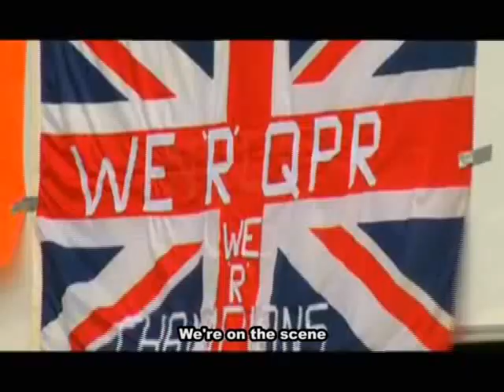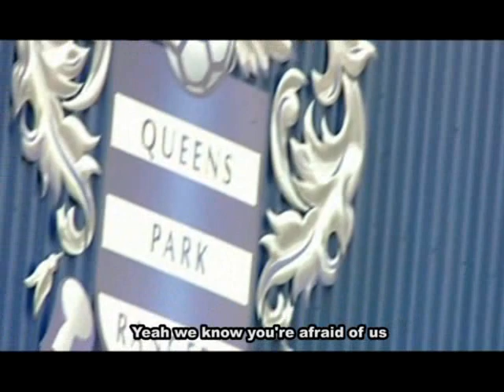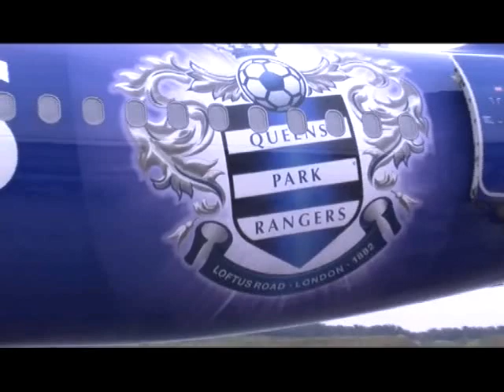Tune Talk : QPR Official Music Video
The Official Music Video for Queens Park Rangers by Tune Talk. Music & Lyrics by Jason Lo and Tony Fernandes.